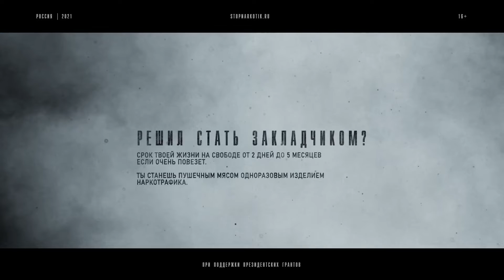"Исповедь негодяя. 11 опасностей наркомании." Опасность четвертая.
Социальный, антинаркотический сериал "Исповедь негодяя. 11 опасностей наркомании." Подготовлен Всероссийским Общественным движением "СТОПНАРКОТИК" при поддержке Фонда Президентских грантов.